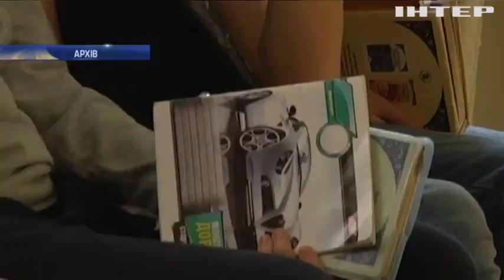Угорщина бойкотуватиме Україну через новий закон про освіту